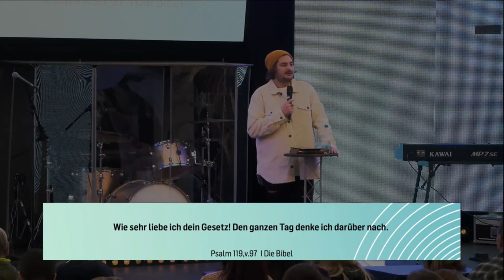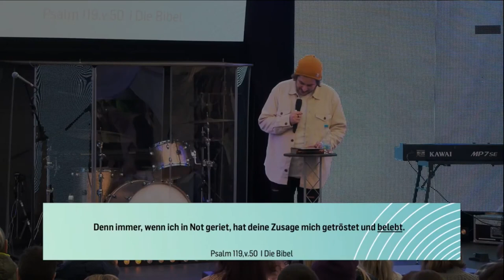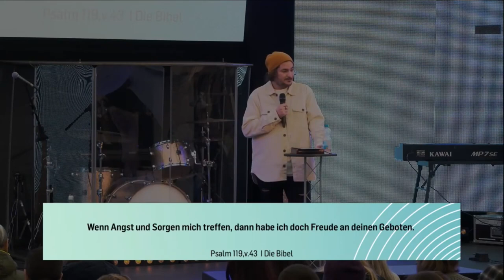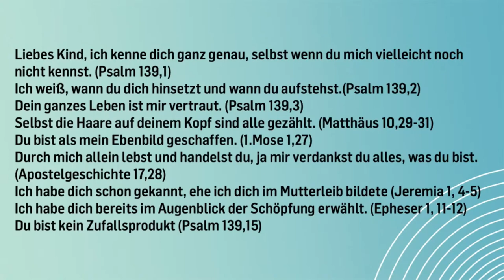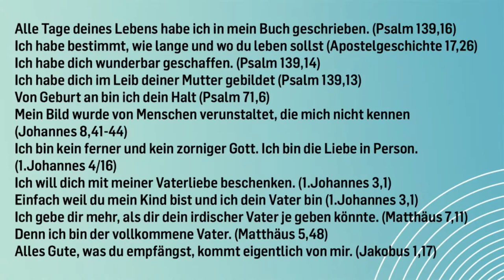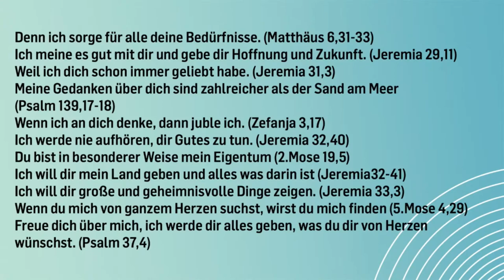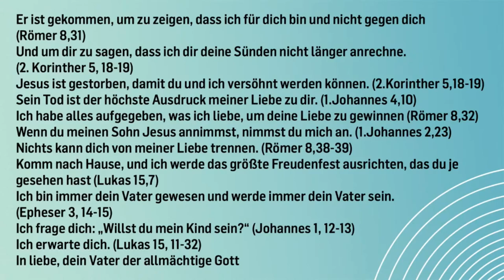Ist die Bibel nur ein Wissenslexikon? | Alessio Passarella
Hast du schonmal daran gedacht, warum du die Bibel überhaupt liest, bzw lesen solltest? Ist der Grund, um mehr über Gott zu wissen, oder doch um Gott mehr zu entdecken? Deine Perspektive beim Bibellesen zählt.